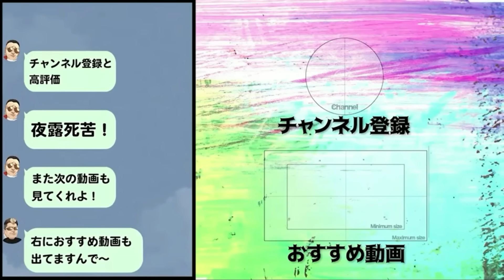19年半を刑務所で過ごした元ヤクザの逮捕歴とは…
正冨さん前編はこちらです⬇︎

チャイニーズドラゴン系の暴走族「鬼夢」を立ち上げた男が名指しする相手が怖過ぎる…

40歳になっても子供心は必要だと感じ、パンチパーマをかけ直し、暴走族の時に乗ってたCBXを購入🦱

資金切れでCBX売却😢

谷山ジム所属。
18歳でキックボクシングを始め20歳でプロデビュー。
・戦績69戦41勝(12KO)24敗4ドロー

🎥キックボクサー駿太の大食い挑戦ch(3600人)